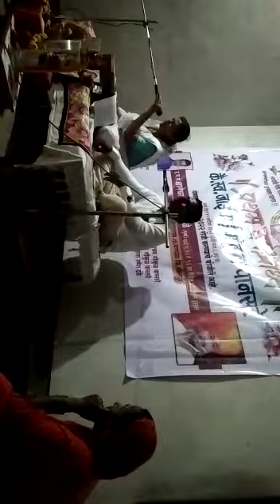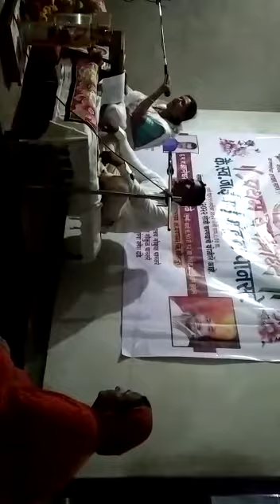कशाला गेलीस आई तू स्वर्गाला हे गीत गाताना दिपालीताई खाटमोडे